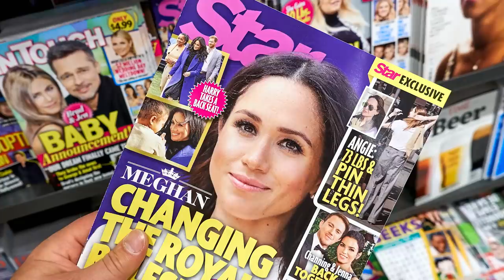Details Revealed About Meghan Markle & The Queen's Relationship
Queen Elizabeth II probably has some complicated feelings about Meghan Markle, Prince Harry's wife and the mother of her great-grandchild Archie. Considering Meghan and Harry's decision to step away from their royal family roles and move to America, it's no surprise that the gossip mill has been churning nonstop, cranking out stories about how the Queen really feels about Meghan.

Is Meghan's "vim and vigor" impressive enough for the Queen to overlook Megxit? Did the two really bond over a love of dogs? And what about those rumors that the Queen took to Meghan faster than she did to Kate Middleton? Here's what we know about Meghan Markle and the Queen's relationship.

A positive first meeting | 0:00
Private support | 1:09
Vim and vigor | 2:06
Welcoming efforts | 2:59
A love for dogs | 4:03
A fast relationship | 4:56
Close friends | 5:58
Hide the family jewels | 7:11
Christmas shade? | 8:12
Blindsided | 9:15